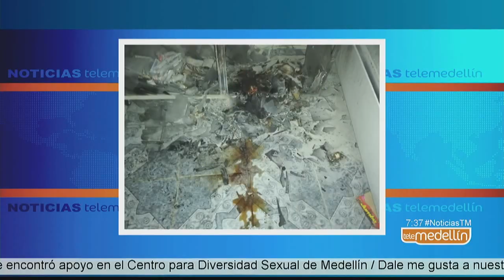Por presunto caso de hurto, habrían asesinado a un comerciante en Bello [Noticias] - Telemedellín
Las autoridades adelantan las investigaciones para dar con los responsables del asesinato de un comerciante y posterior quema de su local en Bello.